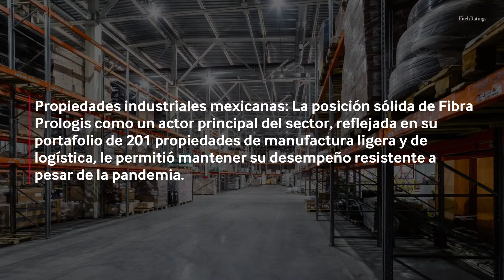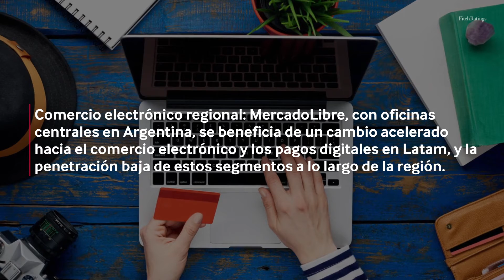Serie Spotlight LATAM - Nuevos Emisores Internacionales Comprenden Múltiples Sectores y Países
La serie Spotlight LATAM 2021 publicada recientemente por Fitch se enfoca en nuevos emisores que han accedido los mercados de capitales internacionales por primera vez durante los últimos meses.